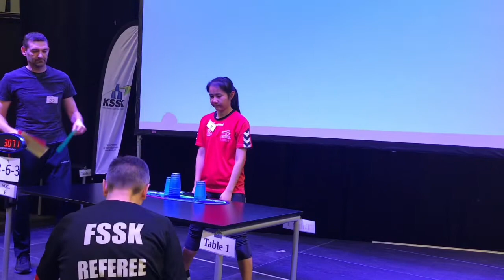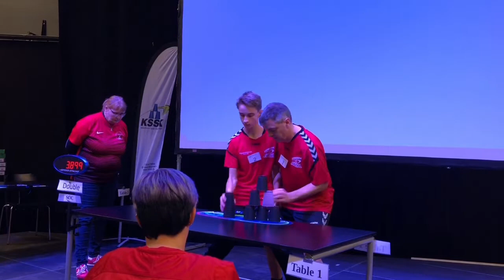Sport Stacking: Stack of Champions - Highlights | Copenhagen Open 2020!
Congrats to everyone!!!